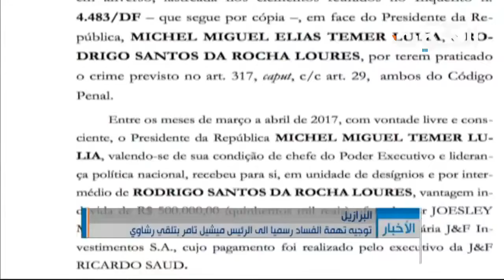البرازيل : توجيه تهمة الفساد رسميا الى الرئيس ميشيل تامر بتلقي رشاوي